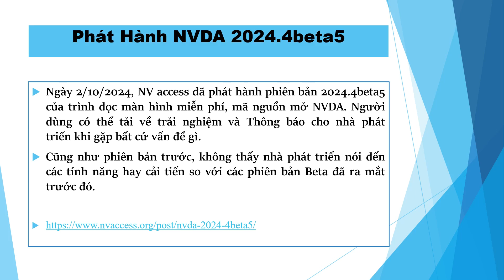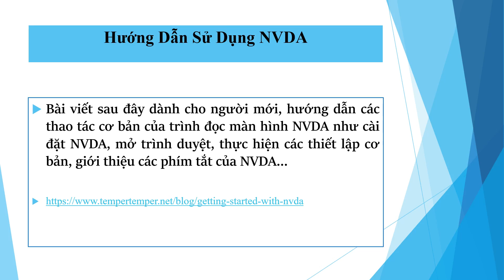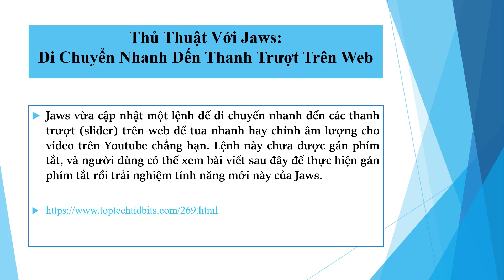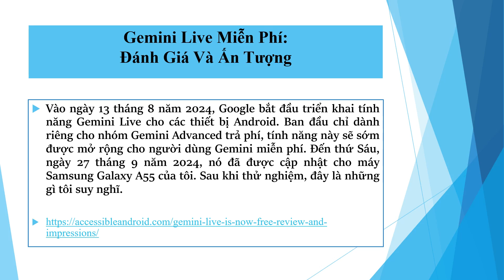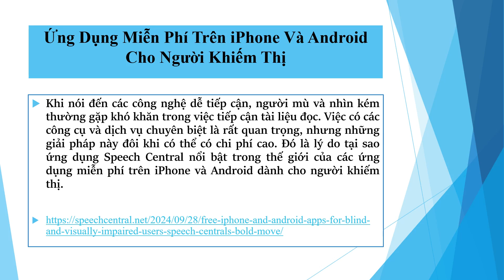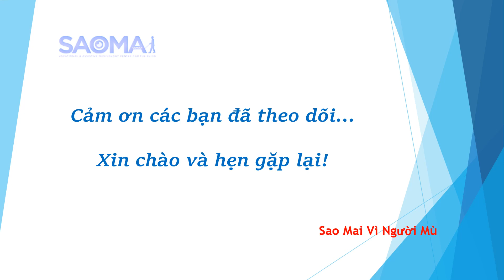Bản Tin Công Nghệ Trợ Giúp Ngày 05/10/2024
SMTech News
Xem tin gốc:
Xem toàn bộ danh sách phát Bản Tin Công Nghệ Trợ Giúp - SMTech News: